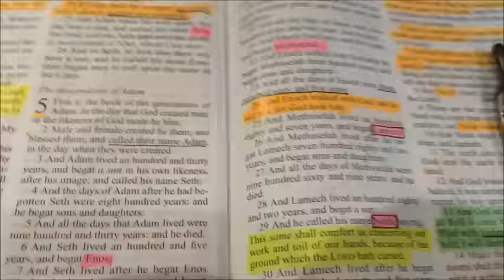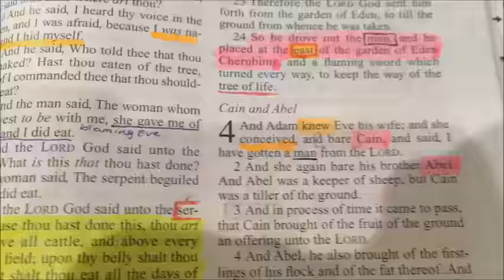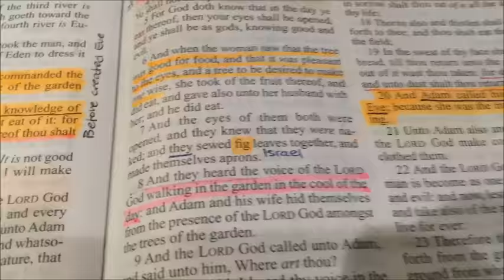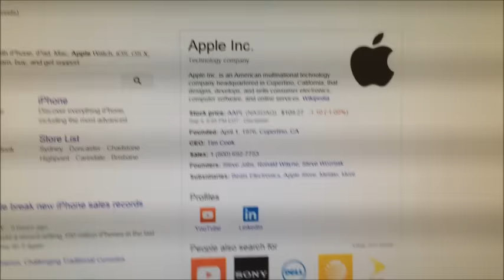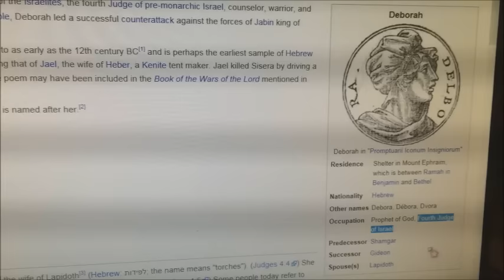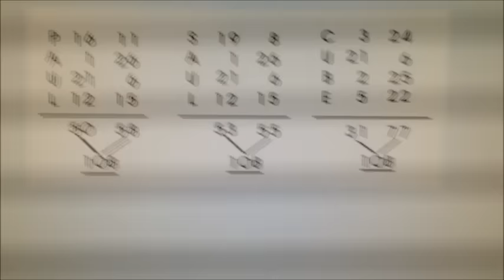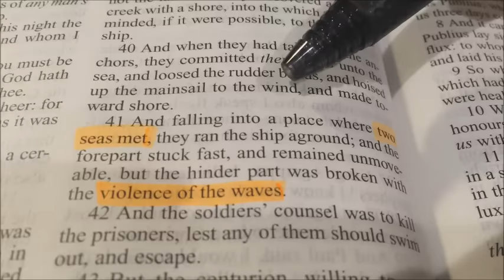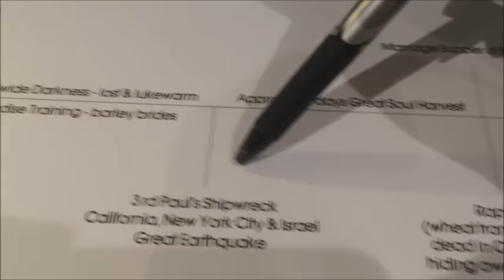The 6 Days of Darkness [Part 8]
In this video, I've explained about the sixth seal connection with Adam and Eve, as well as Cain and Abel, including the summary of events to come surround this event and First Call. Also, there is further exploration of the high watch season linked to this September to November. I will be uploading a video explaining the 7 years of tribulation, which will further makes sense to the rapture and great tribulation setting. I hope this series bless you all!